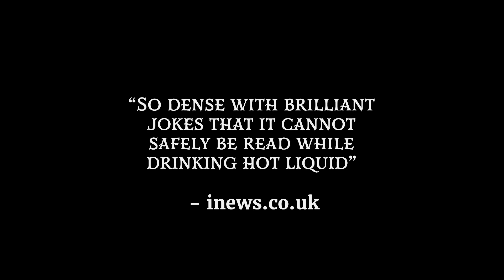Garth Marenghi's INCARCERAT Book Tour - Trailer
Following the massive success of his long-lost novel TERRORTOME, Sunday Times Bestseller & Archduke O’ Darkdom, Garth Marenghi is back on the road with his latest masterpiece, INCARCERAT.

Hardback copies of Incarcerat will be available for purchase on the day. Be warned: signings are strictly time-limited. You’ll get no more than one minute with the world’s greatest Frighternerman, Darkscribe, Doomsage (plus Man-Shee) before you’re moved on and/or manhandled.